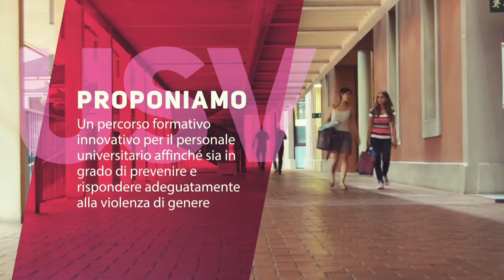USVreact (Università che sostengono le vittime della violenza sessuale)